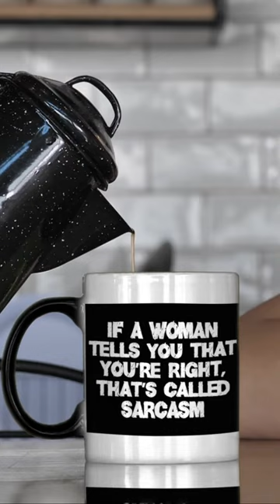Sarcastic color changing mug ☕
This 11oz Ceramic Color Changing Magic Mug is a great gift idea for friends, or family! Sarcastic color changing coffee mug that will make you laugh every time you drink from it. ☕